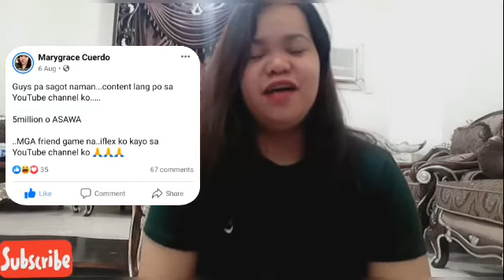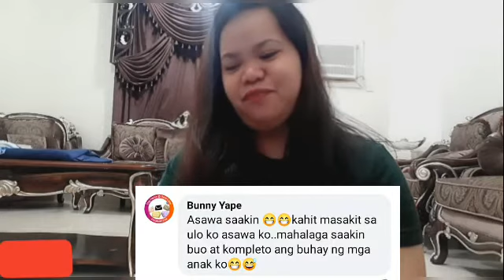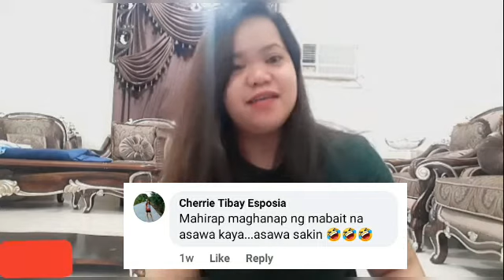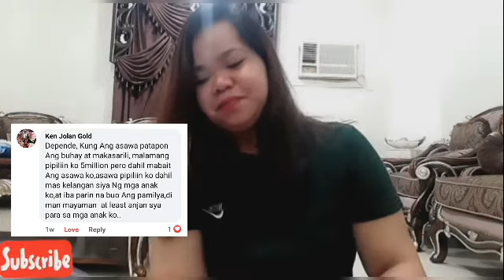5 million 💰💶 o asawa 👰🤵 | part 2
Part 2 of 5 million o asawa

Musician: @iksonmusic